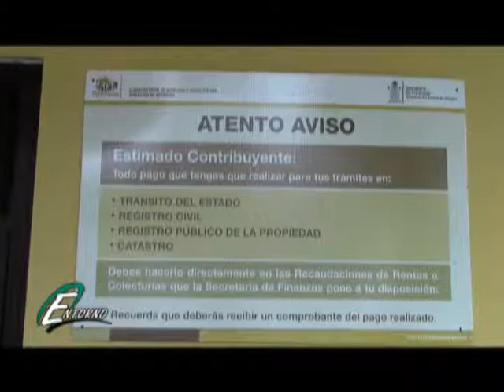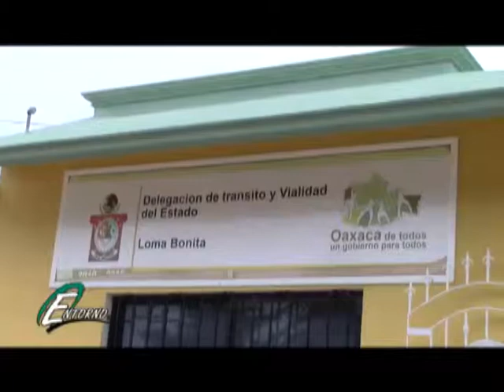PROGRAMA ENTORNO 23 JULIO 2013 BLOQUE 03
Aquí podrás ver.- la UGM de José Azueta entregó un nuevo grupo de profesionistas a la sociedad- la Directora del plantel Yadira del Carmen Vázquez Morales fué la que dirigió las primeras palabras a los recién egresados - el LAE Ricardo Alvarez recién egresado fué el encargado de dar las palabras de agradecimiento - el invitado especial Alcalde de José Azueta Agustín Martínez Gamboa - Lic. Miriam Payan Rguez representante de la Rectoria Centro  - En Loma Bonita se celebró el día del Seminario por parte de la Diócesis Católica - cambio de domicilio de la Delegación de Transito del Estado en Loma Bonita, Oax.